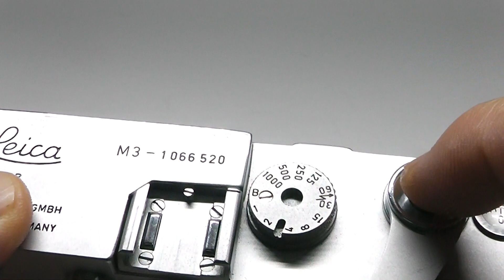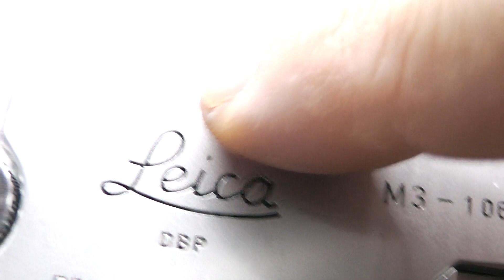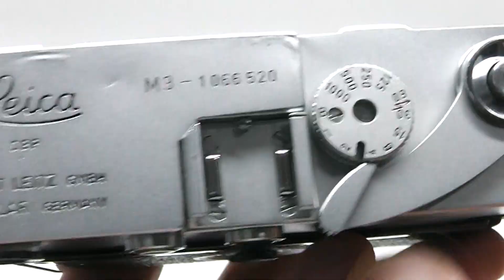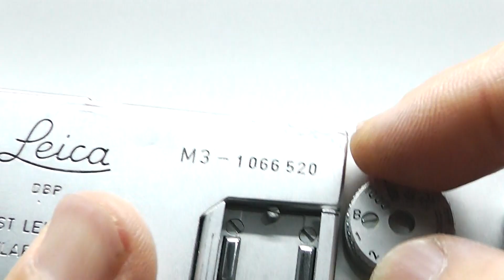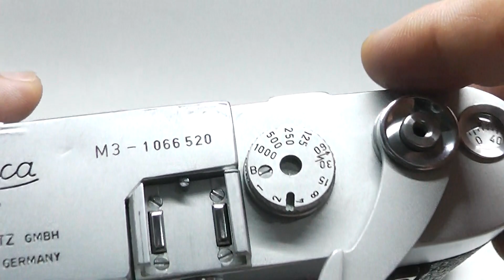LEICA ライカ M3 後期 SS シングルストローク 1962年 ドイツ製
これぞカメラの帝王！レンジファインダー歴史の銘機！
外観・動作ともに良上品、Bキャップ付属